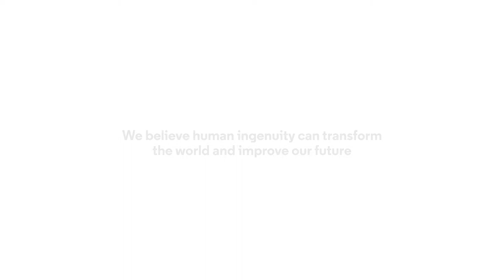Clarivate Hero Story: Fighting COVID-19 with data, technology and human ingenuity [15 sec]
United by a common cause, a global team of Clarivate experts partnered with pharmaceutical companies to fight COVID-19. The reward for their ingenuity: Life-saving vaccines brought to market in record time.

From developing medical dashboards and automated analyses to conducting in-depth trademark research, Clarivate experts harnessed their human ingenuity and pushed boundaries to develop the best solutions. Watch the video to hear a few of their inspiring stories.